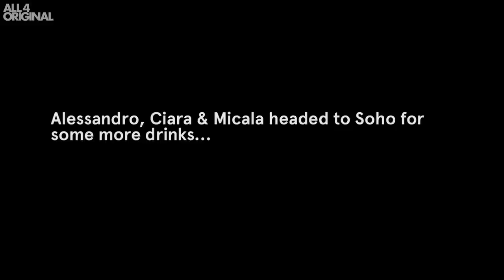Swinger Couple Interview Student For A Threesome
Swinging couple Ciara and Alex date American Michaela, but will she fancy them both?

Produced by Naked Entertainment for Channel 4 Television

Production Coordinator
Sophie Vitai

Researcher
Conor O'Donovan

Assistant Producer
Tasha D'Ancona

Production Executive
Gemma Phoenix

Susie Dark

Simon Andreae

Executive Producer
Tim Hancock

Senior Producer
Harryet Bellwood-Howard

James Dougan
Richard Luxton